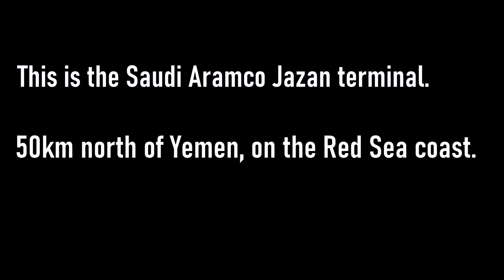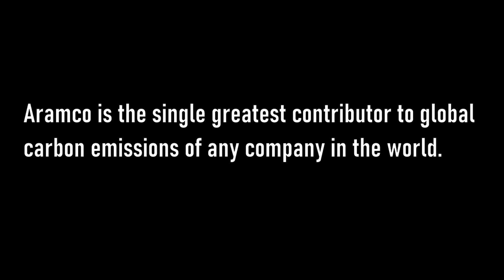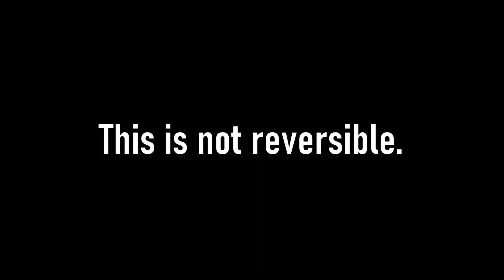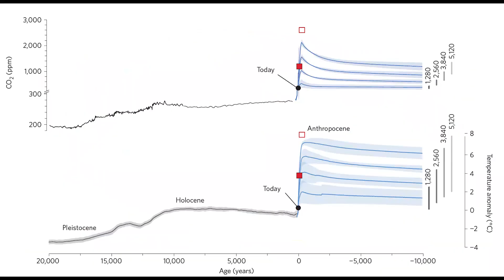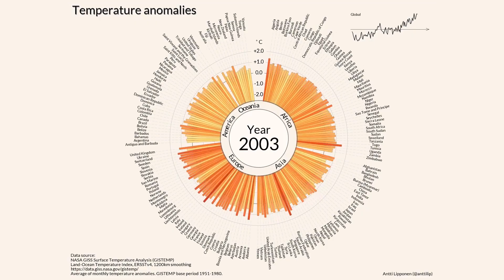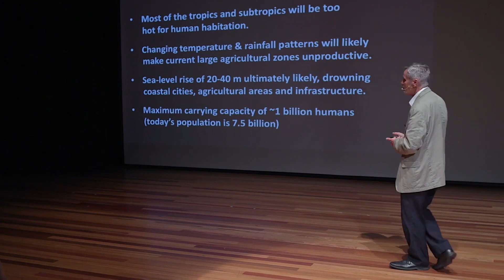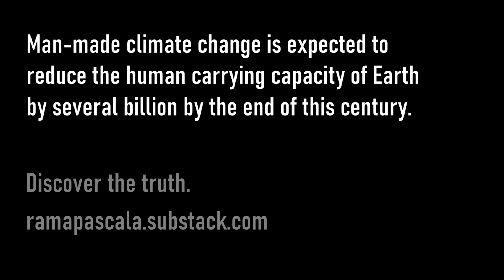The Endless Summer.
Man-made climate change is expected to reduce the human carrying capacity of our planet by several billion by the end of this century.

Discover the true extent of the climate emergency and how we ACTUALLY fix it

The clips featured throughout this video are from the following lecture by professor Will Steffen of the Australian Climate Council